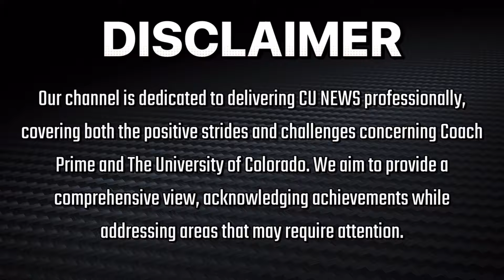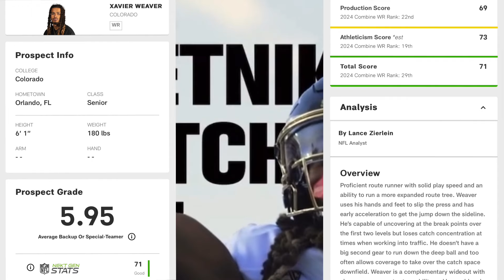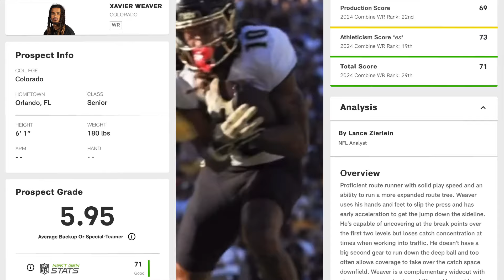🚨Former Colorado Buffaloes WR Xavier Weaver NFL Combine Overview Has Been EXPOSED‼️